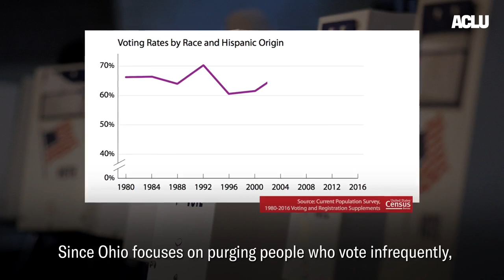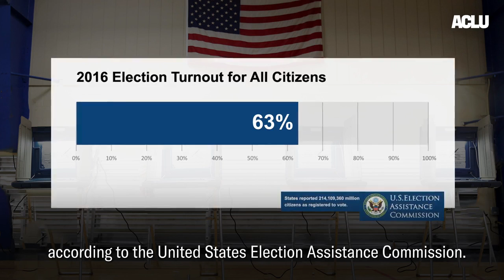We’re Taking Ohio’s Illegal Voter Purge to the Supreme Court